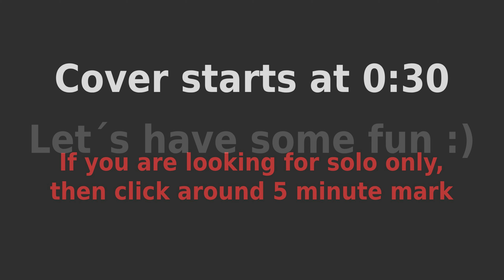High Hopes (Pink Floyd) - Karaoke guitar + SOLO by Zakl music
High Hopes (Pink Floyd) - Karaoke guitar + SOLO by Zakl music (Luboš Matys)